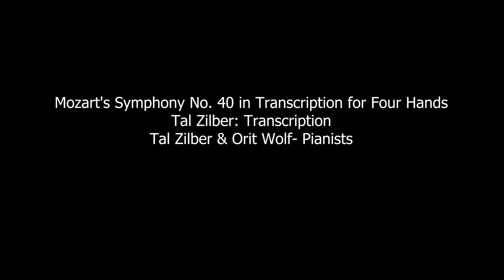Mozart's Symphony No. 40 in Transcription for Four Hands. Tal Zilber: Trans. Orit Wolf & Tal Zilber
Transcription on Mozart's Symphony No. 40 in G minor (Main theme) for Four Hands. Transcribed by Pianist and Composer Dr. Tal Zilber.
Played live at the Tel Aviv Museum of Art, January 2023 - Orit Wolf Concert Lecture Series "On a Personal Note".
Orit Wolf & Tal Zilber- Pianists.
אימפרוביזציה ועיבוד על הסימפוניה מס' 40 של מוצארט בארבע ידיים.
ד''ר טל זילבר- מעבד ומחבר
ביצוע: טל זילבר ואורית וולף